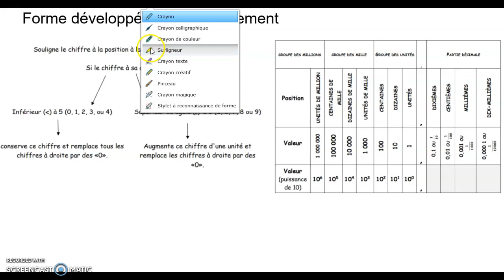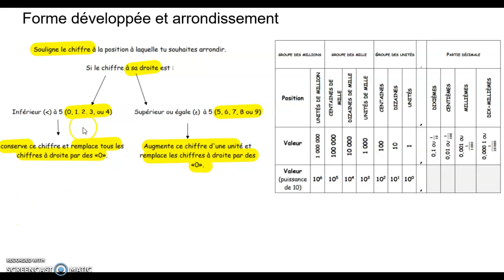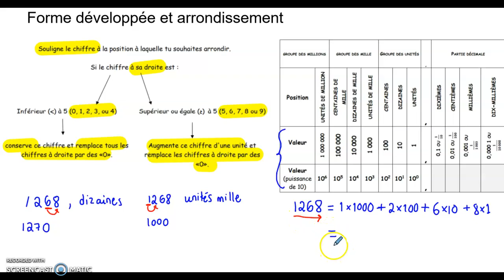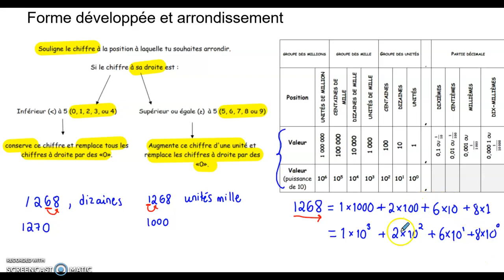Forme développée et arrondissement